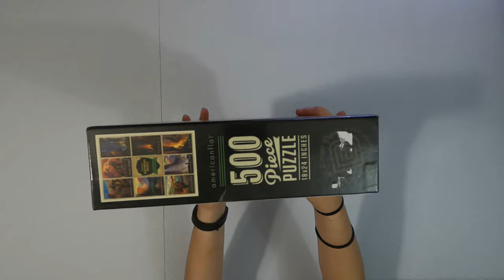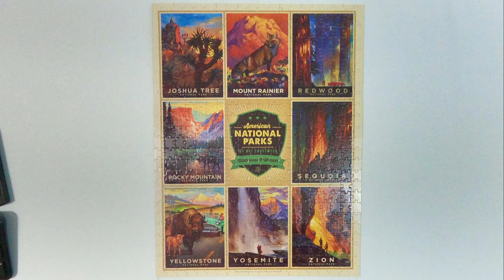National Parks Wilderness & Wonder | Anderson Design Group (Timelapse)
National Parks Wilderness & Wonder 500 pcs. Puzzle
Anderson Design Group